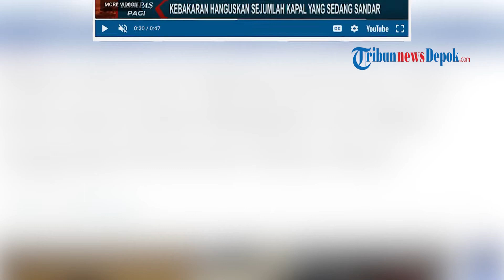Detik-detik Sejumlah Kapal Terbakar Hebat saat Bersandar di Pelabuhan Muara Baru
WARTAKOTALIVE.COM -- Sejumlah kapal yang sedang sandar di Pelabuhan Muara Baru, Penjaringan, Jakarta Utara terbakar pada Selasa (05/09/2023) dini hari.

Angin kencang membuat kobaran api membesar dan menyambar sejumlah kapal lain.

Petugas pemadam kebakaran berusaha memadamkan kobaran api.

Petugas pemadam kebakaran mengerahkan sejumlah mobil damkar serta kapal pemadam yang berada di laut.